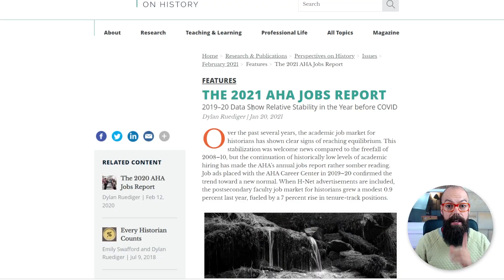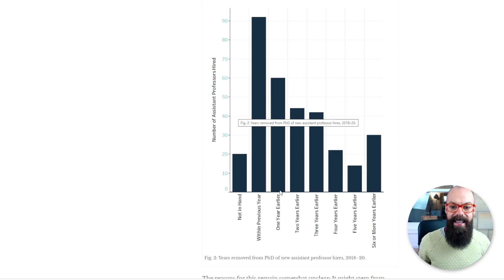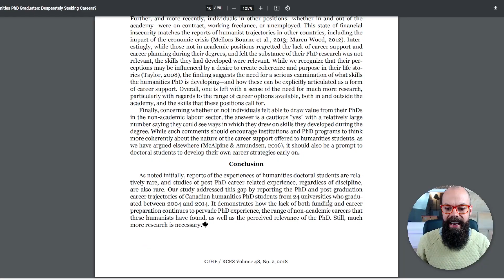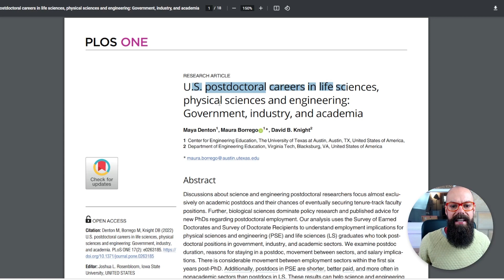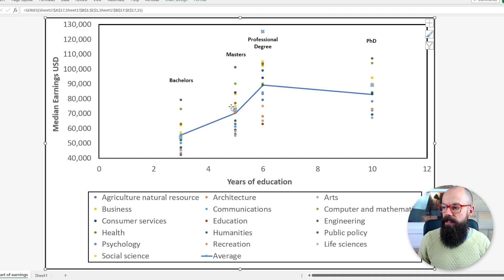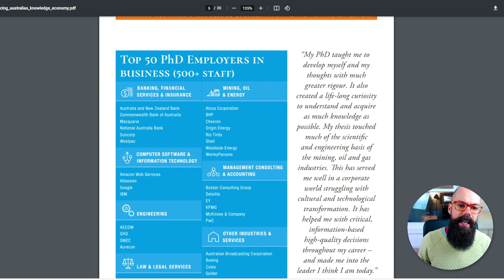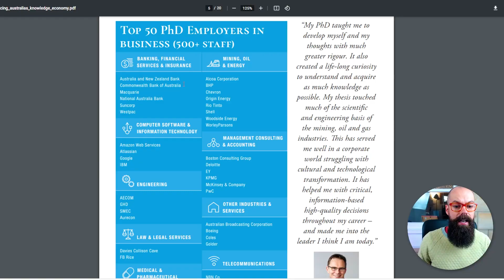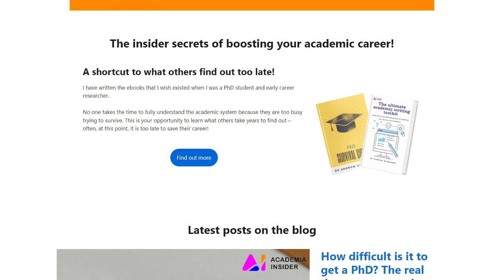Useless PhDs: How to Spot Them and Choose Wisely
In this video share with you examples of useless PhD is and how to spot them and choose your PhD wisely.

▼ ▽ TIMESTAMPS
00:00 – introduction
0:49 – history
2:32 – humanities
4:35 – Life sciences
6:51 – choosing a worthwhile PhD
10:01 – Wrapping up

▶ Need PhD advice? - Beyond PhD Coaching